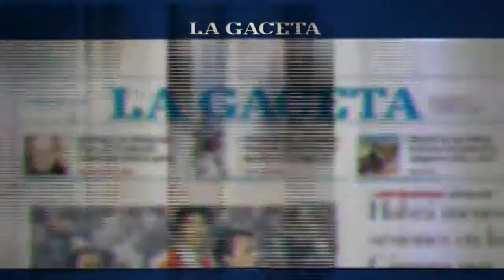Los Azotes te lo dicen cantando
Fernando Ruarte y Rubén "Zorro" Cruz muestran de qué se trata su combinado de canciones, humor comprometido y amores no correspondidos.